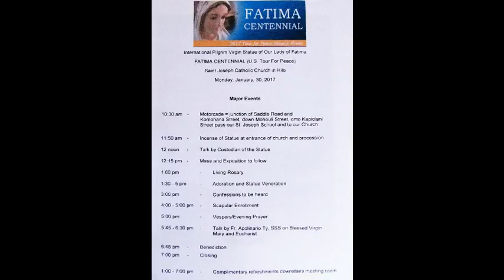My Lady Of Fatima Odyssey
A moment of magic and faith, even for me.